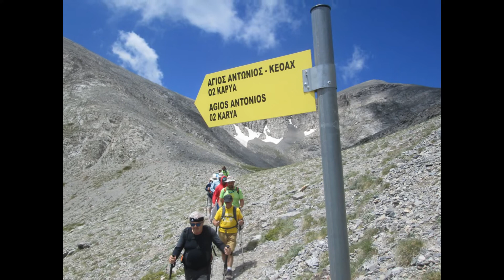Trace Your Eco...μην σταματάς να ανακαλύπτεις..κάθε στιγμή!!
Ακολουθήστε μας στις Κυριακάτικες αποδράσεις που διοργανώνουμε ανακαλύπτοντας τις ομορφιές της Ελληνικής Φύσης "ιχνηλατώντας" παλιά και καινούρια μονοπάτια!

και στo τηλ. 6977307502 Vodafon